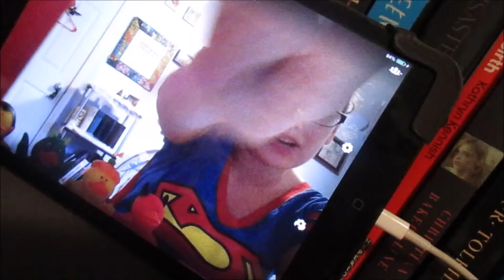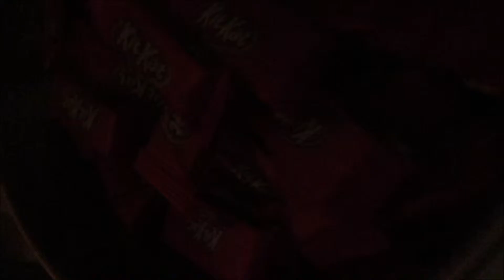Superween 10.31.15 day857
{ 10.31.15)  happy halloween everyone

SSB
WHAT WAS SIMILARSIMIB DOING...
3 years ago : coming soon
SSB
                  *Follow Us*

The cameras we use :Canon powershot Elph150 IS
Our old Cameras: flip ultra and flip ,samsung st150f